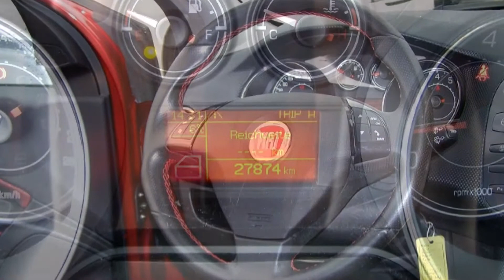Fiat Bravo 1.4 T-JET 16V Racing 04248492 MARANELLO ROT "Motor Village Berlin"